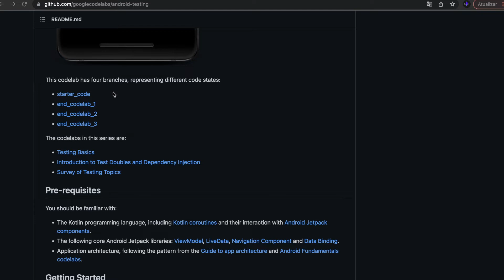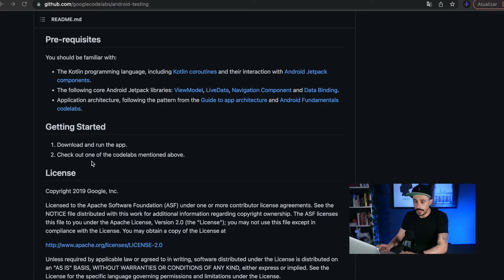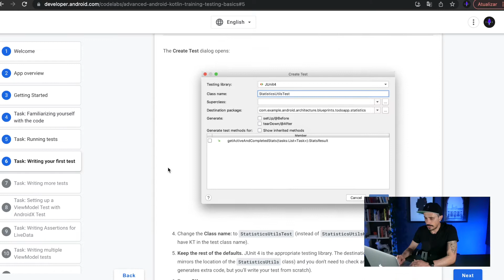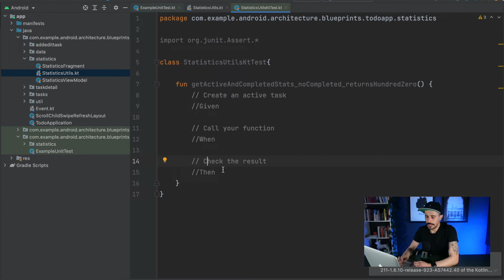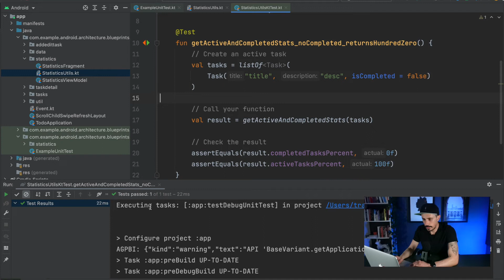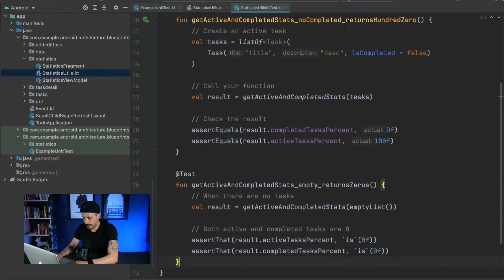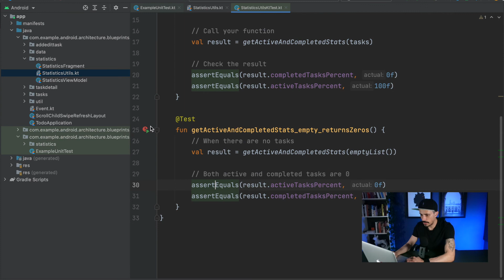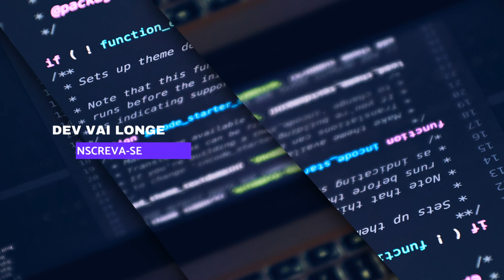#03 TDD - Test Driven Development no Android seguindo tutorial do Google.